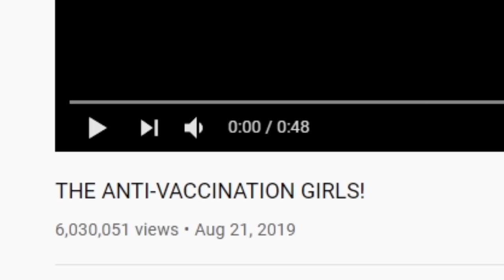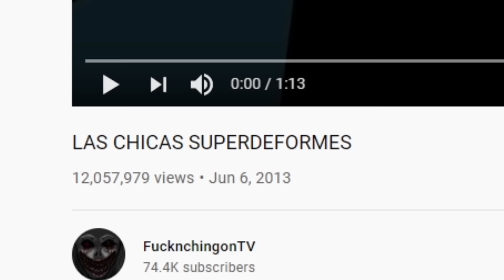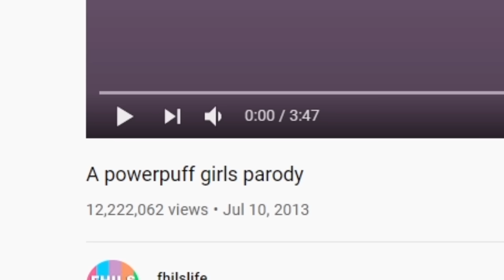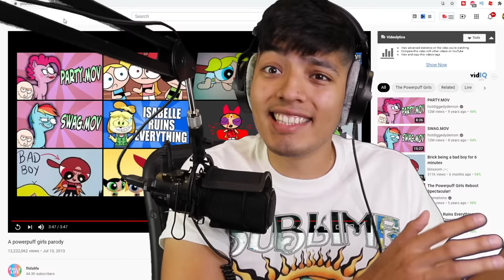POWERPUFF GIRLS.EXE | SCARY POWERPUFF GIRL VIDEOS (RUINED CHILDHOOD) BLOSSOM.EXE , BUBBLES.EXE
THE POWERPUFF GIRLS HAVE TAKEN A TURN AND ITS NOT PRETTY ! WATCH OUT OR THEY WILL COME AFTER YOU NEXT !